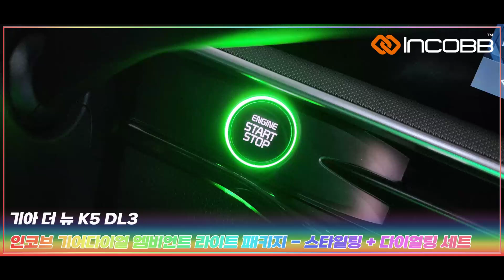인코브(INCOBB KOREA) 더 뉴 기아 K5 DL3(KIA THE NEW K5 DL3 / OPTIMA) 기어다이얼 엠비언트 라이트 패키지 스타트링 + 다이얼링 세트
더 뉴 기아 K5 DL3(KIA THE NEW K5 DL3 / OPTIMA)

기어다이얼 엠비언트 라이트 패키지

(INCOBB GEAR DIAL AMBIENT LIGHT PACKAGE)

스타트링 + 다이얼링 세트

(START RING + DIAL RING SET)

✔ This is how Kia should have made it ⚡

기아에서 이렇게 만들었어야 했다 !!

✔ KIA K5 DL3 Exclusive Ambient Light 🎉

기아 K5 DL3 전용 제품 순정 엠비언트 라이트 시스템

✔Genuine Ambient Light Product 🌈

이 제품은 순정 엠비언트 라이트다 !!

✔A perfect match and upgrade for genuine 🎊

순정 파츠를 업그레이드 시킨 완벽한 순정형 제품

✔️ Ambient Light Sync : Start Button & Gear Dial 🏆

스타트버튼과 기어다이얼 동시에

엠비언트 라이트 시스템 적용

✔ INCOBB: Exclusivity in Development and Investment 💲

오직 인코브에서만 가능한 개발과 투자 !!

✔ Manufacturing of RGB LED PCB for GEAR DIAL 🌻

기어다이얼 전용 RGB LED PCB 생산 적용

✔ Only 30 Minutes for Installation ❗❗

장착 시간이 단, 30분 JUST 30MIN

✔ Gear Dial Lens Molds for Each Car Model

More Luxurious 🌟

차종별 기어다이얼 전용 렌즈 금형 개발 생산 !!

더 은은하고 더 세련된 빛을 연출합니다

✔ Created by INCOBB KOREA, Made in KOREA

" INCOBB GEAR DIAL AMBIENT LIGHT SYSTEM " 🎁

오직 국내 제조사인 인코브에서만 만날 수 있는

" 인코브 기어다이얼 엠비언트 라이트 시스템 "

INCOBB KOREA